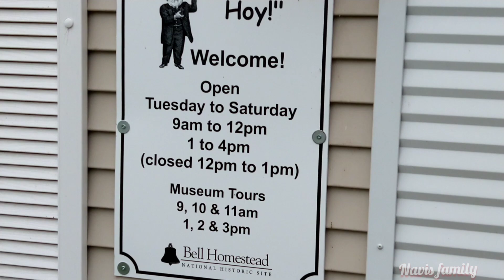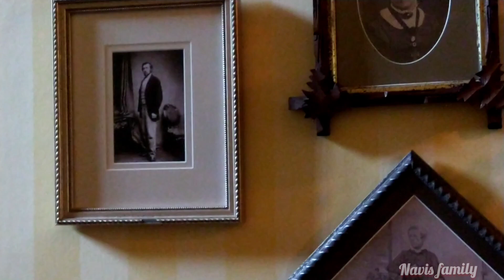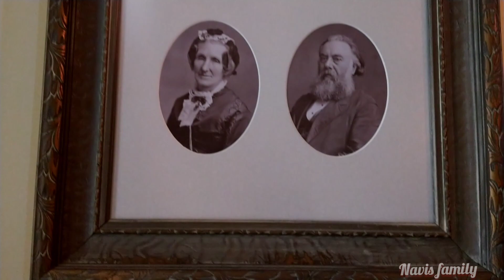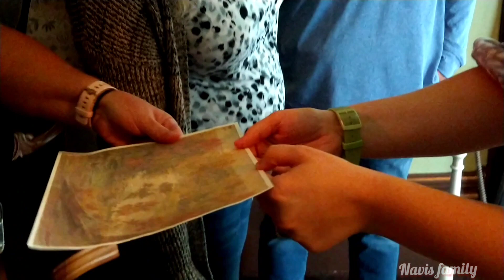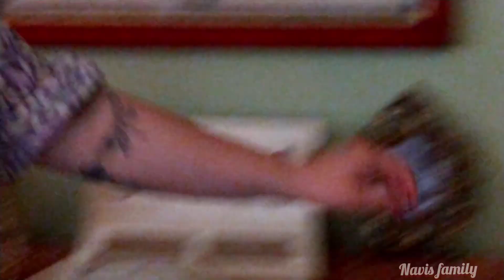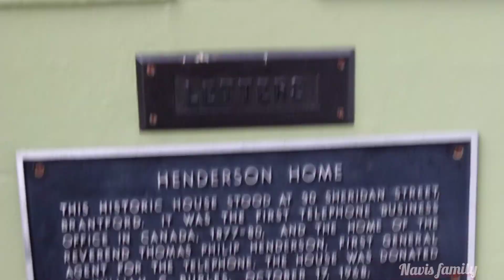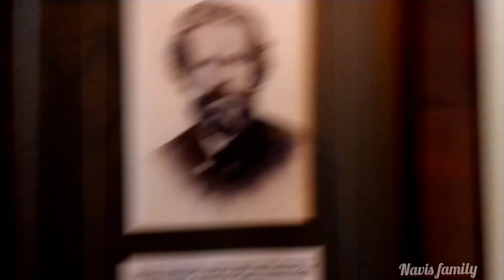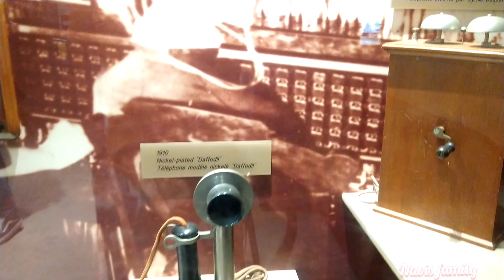Bell Homestead Museum in Brant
Bell Homestead National Historic Site

We invite you to visit the Brantford home where Alexander Graham Bell invented the telephone on July 26, 1874. Here you will see how the Bell family lived and worked. You will learn about how Alexander Graham Bell invented the telephone and see how the telephone has changed since then. Learn more Bell Homestead history.